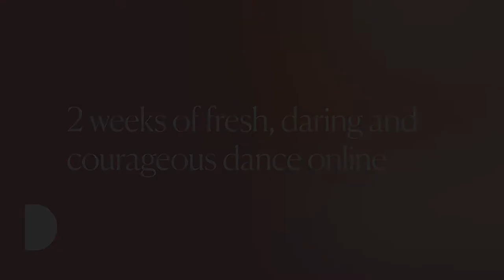WORKING ON – GODS AND DOGS & 14"20' – Jiří Kylián | Lyon Opera Ballet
Choreographer Jiří Kylián is a living legend of dance. His works, which have inspired new generations of dancers, combine modernity, technique and beauty in equal parts.

In this documentary, we go behind the scenes as the sublime dancers of Lyon Opera Ballet prepare for a performance of two of Kylián characteristic choreographies, Gods and Dogs and 14”20’.

The film also includes an exclusive interview with Kylián, offering unique insight into his work and choreographic style.

Available: 7pm, Wed 26 May – 11:59pm, Sun 30 May
€8

CREDITS
14"20’
piece for 2 dancers - 2007
Choreography & Set Design: Jiří Kylián
Music: Dirk Haubrich, new composition based upon 2 themes by Gustav Mahler
Costumes Design: Joke Visser
Light: Kees Tjebbes
Staged by: Aurélie Cayla
Dancers of Lyon Opera Ballet: Elsa Monguillot de Mirman, Yan Leiva

Gods and Dogs
piece for 8 dancers - 2008
Ludwig van Beethoven, String quartett Opus 18, Nr. 1 in F-major, Adagio affettuoso ed appassionato
Projection Ordinateur: Tatsup Unemi, Daniel Bisig
Projection Video: Dag Johan Haugerud, Cecile Semec
Costume Design: Joke Visser
Light: Kees Tjebbes
Staged by Olivier Coeffard
Dancers of Lyon Opera Ballet: Kristina Bentz, Edi Blloshmi, Dorothée Delabie, Maeva Lassère, Coralie Levieux, Giacomo Luci, Albert Nikolli, Chiara Paperini, Leoannis Pupo-Guillen, Erik Sosa, Paul Vezin

Production: Opéra national de Lyon
Direction: Tommy Pascal/ La Belle Télé
Sound Engineer: Julien Ravel